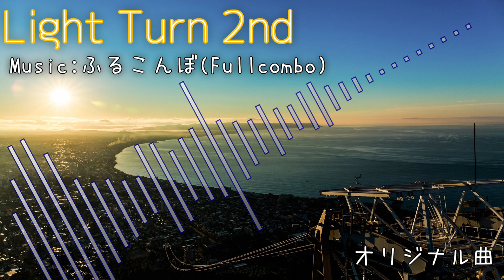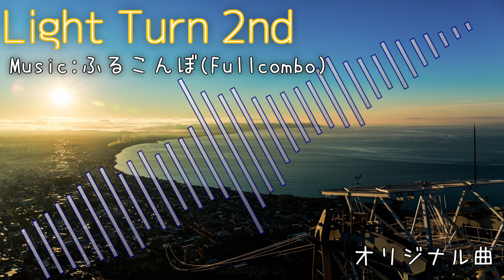Light Turn 2nd / ふるこんぼ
リメイク前の投稿日が昨年の10/23で、リメイク後の投稿日が10/21。偶然にもかなり近くなりましたw